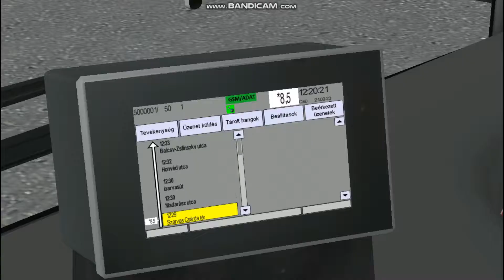OMSI 2 TIMELAPSE 50 VP Pestszentlőrinc Béke tér - Szarvas Csárda tér --Pestszentlőrinc Béke tér